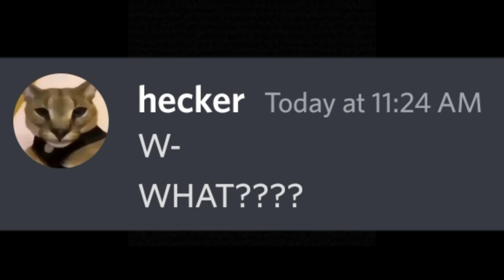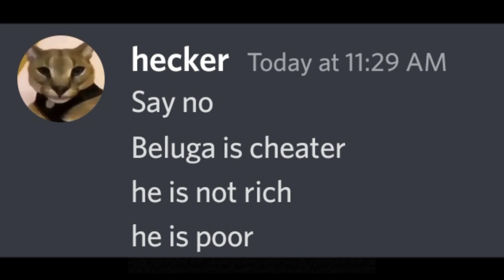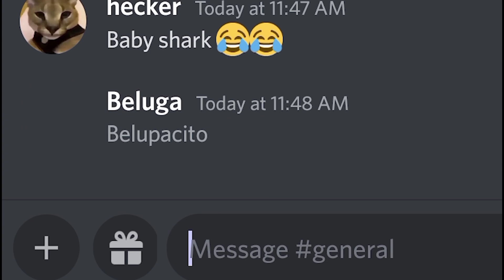When Autocorrect Gives You 5434 IQ To Beluga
beluga and hecker fights for skittle-chan, skittle-chan asks question about herself, who wins this quiz will go on a date with skittle-chan